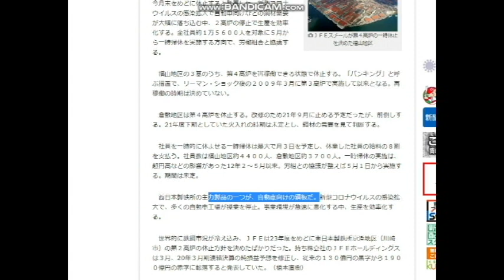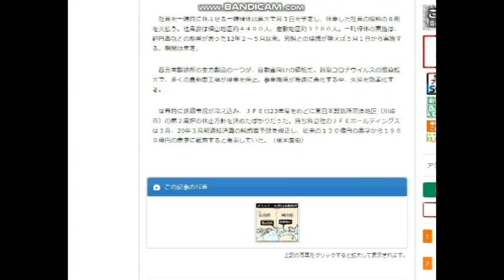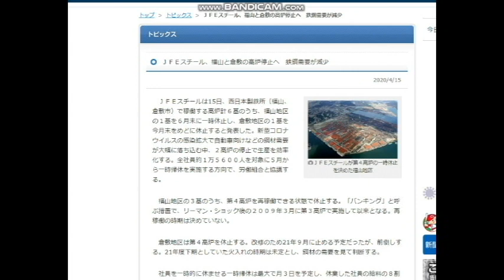【隠居TV】ＪＦＥスチール、福山と倉敷の高炉停止へ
元記事

2020年4月20までの従来版「速稼塾」